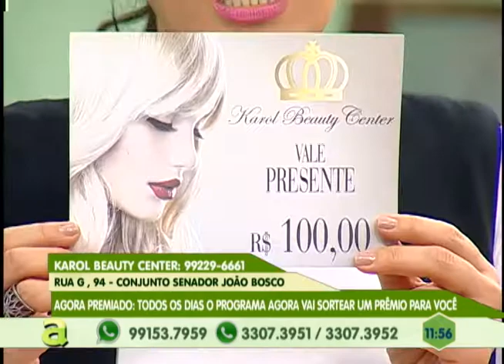Projeto de Jiu Jitsu cresce na zona norte e leste de Manaus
03º BLOCO AGORA 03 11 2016 - Projeto de Jiu Jitsu cresce na zona norte e leste de Manaus